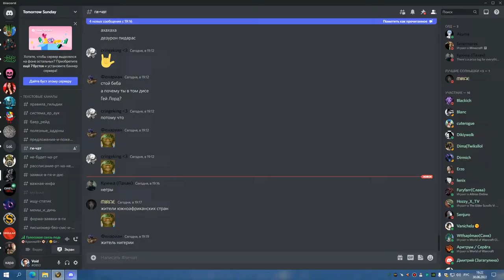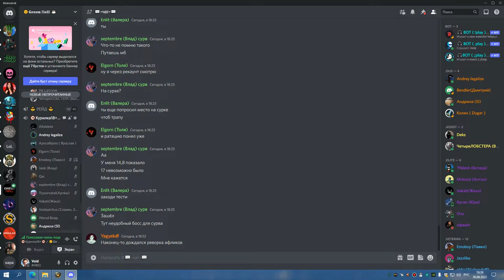1я часть ГРУЛ ГЕР ДЦ 30 06 22